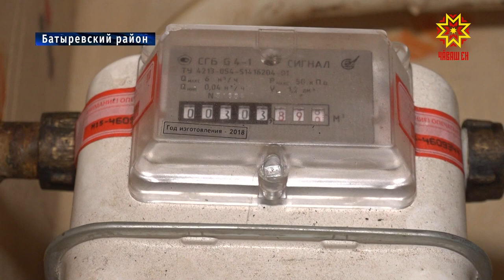Незаконное решение проблемы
Незаконное решение проблемы. В Батыревском районе должник 2 раза самостоятельно подключался к газопроводу. За это ему сейчас грозит уголовное наказание.